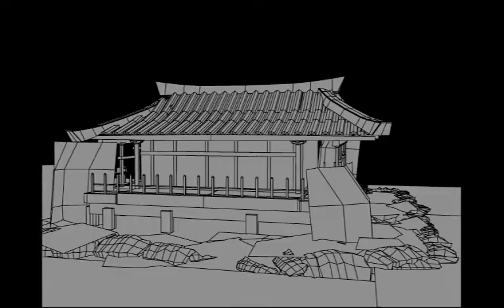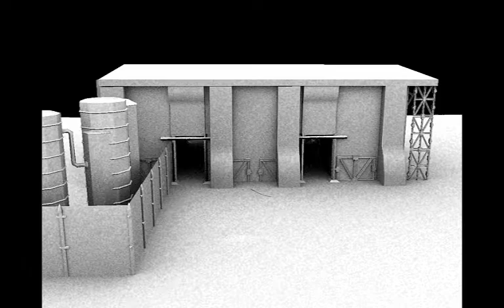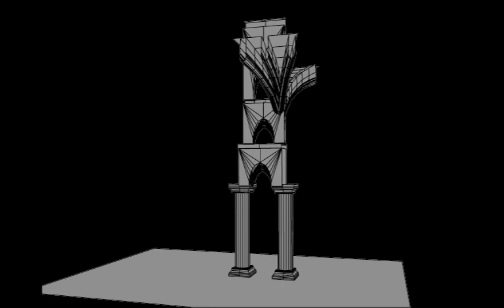3d environment demo reel